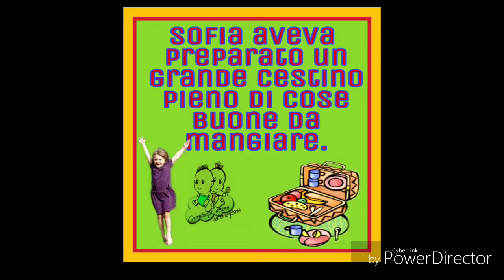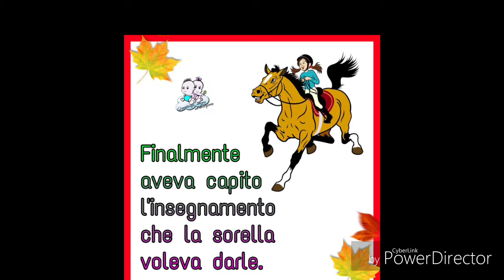Le favole di gravidanza amore ed emozione Sofia e Giulia le sorelle principesse